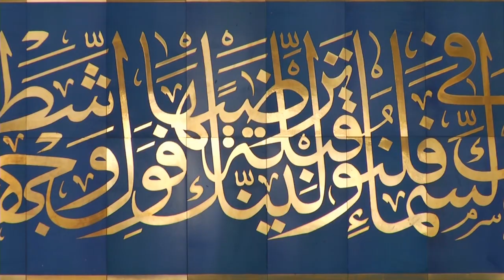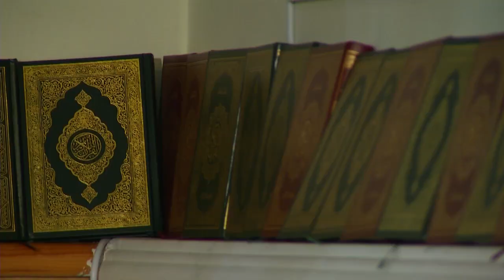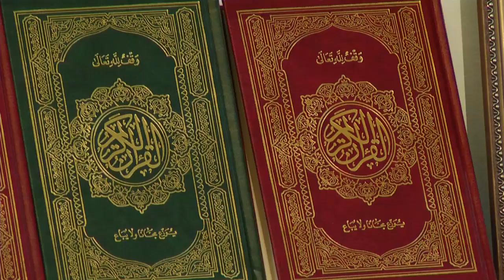Рамазанға ниетті дайындау. Рамазанға дайындық. Асыл арна